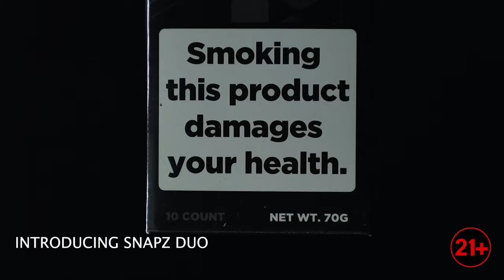SNAPZ HEPETTE | CLOUD CITY VAPES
LOWEST PRICES GUARANTEED!!! 💯
🟣 SNAPZ DUO IS BACK IN STOCK @snapzduo
🔴PRICE: £9.99
🕑 OPEN EVERYDAY!!
ILFORD - 9AM - 10PM
1a Adelaide Road
Ilford
IG1 4FD
GRAYS - 9AM - 8PM
66 High Street
Grays
RM17 6NN
LEYTONSTONE - 9AM  - 8PM
531 High Rd,
Leytonstone,
E11 4PB
LOWEST PRICES GUARANTEED!!! 💯